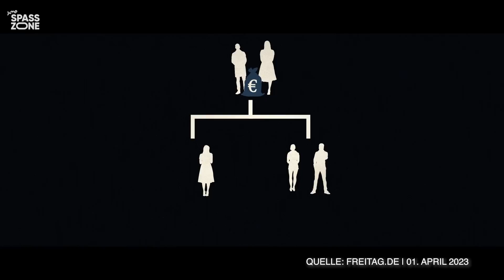Gender-Stern und Türken-Ü: RUMMS! Die News-Show mit Olaf Schubert | MDR SPASSZONE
Auf einen neuen RUMMS! Olaf Schubert diskutiert mit Sandra Sprünken, benedikt Mitmansgruber und Serdar Somuncu die vergessenen Nachrichten der vergangenen Wochen. Sind sie vielleicht mehr wert als Platz X im Nachrichten-Ranking?

00:00 Intro & Begrüßung
01:58 WDR empfiehlt aufs Gendern zu verzichten
08:49 Fehlendes Personal bei Bussen und Bahnen
14:23 Permafrost-Viren tauen auf
17:53 Erbschaften gefährden die Demokratie
21:26 Kulturelle Aneignung ist kein Verbrechen
25:21 Schönheitsoperationen für Männer - Was soll/kann das?